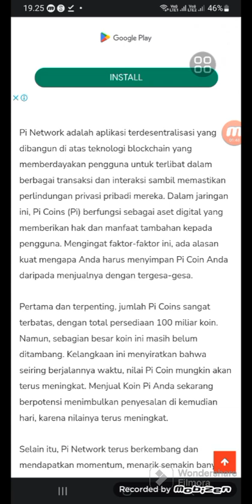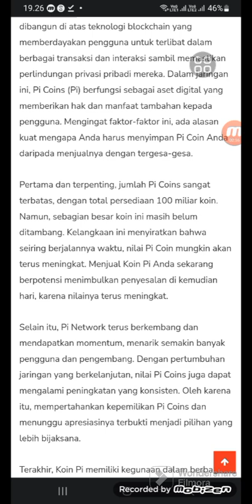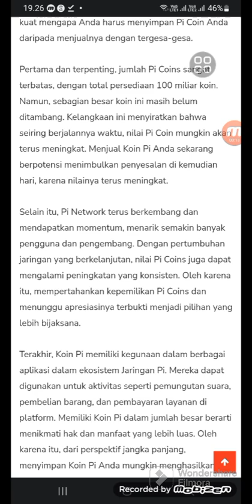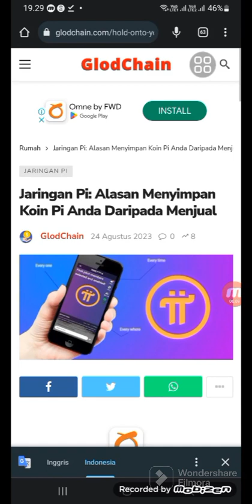PINETWORK~QUOTE BY BITBOY CRYPTO:CUKUP SIMPAN 10.000 PI DAN JANGAN DI JUAL.